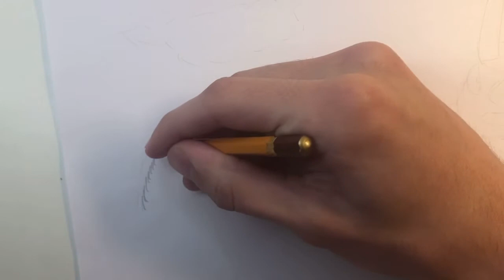How to draw Sky Tentacles (Trevor Henderson)